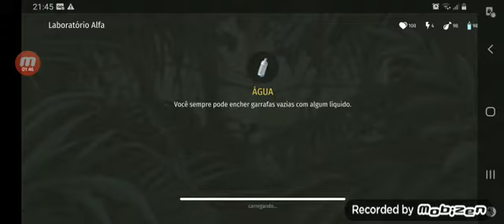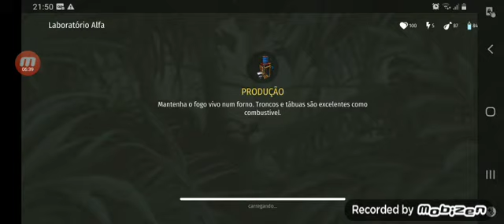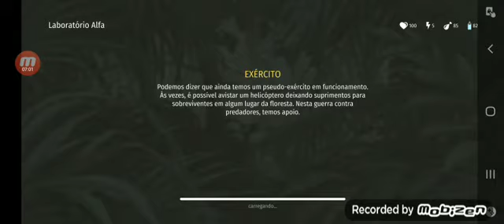instalem este jogo é demais